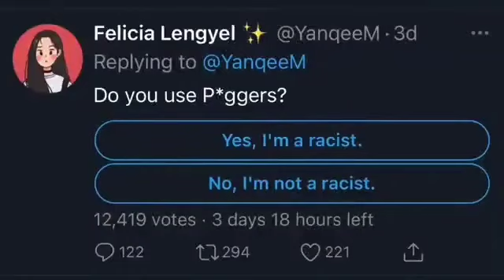Apparently I'm racist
Well I'll be darned